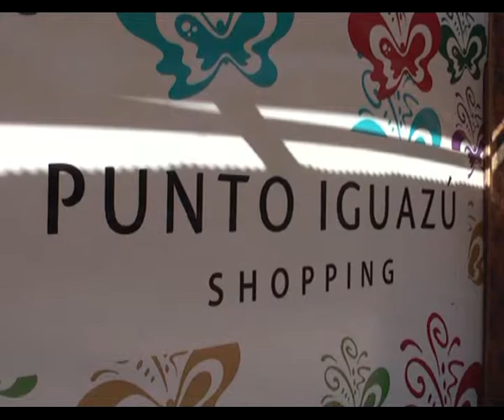12 FABIAN BECCARI